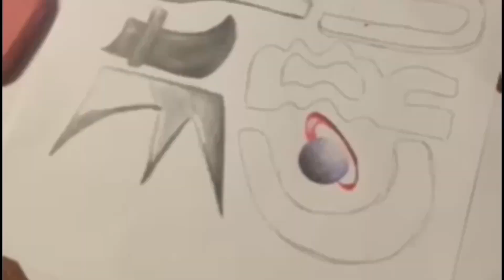EP.4 Draw the Logo with me (again) :0 [PROJECT BURN]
Members: ARI.
Video Categorizing: LUNA
Video Processing: LUNA
Graphic Design: ARI
Animation: ARI
Editing: ARI